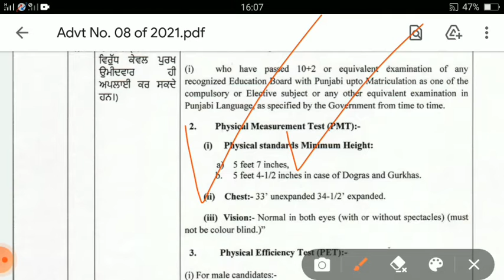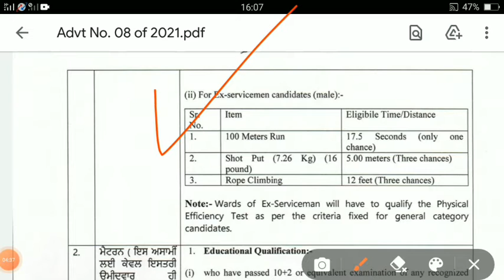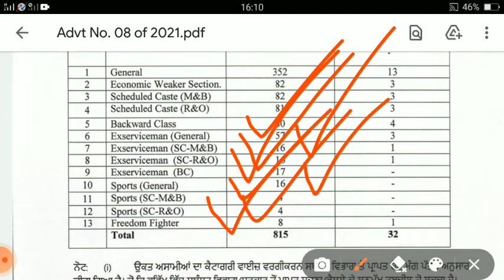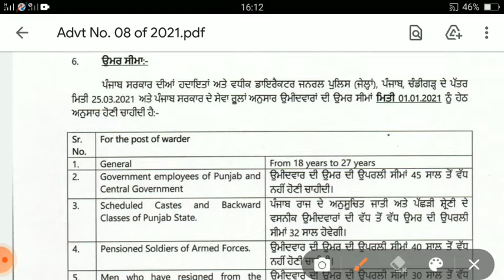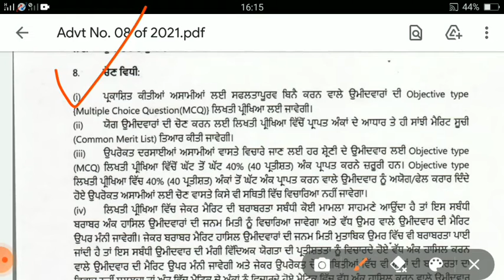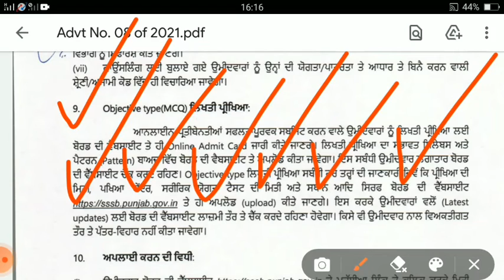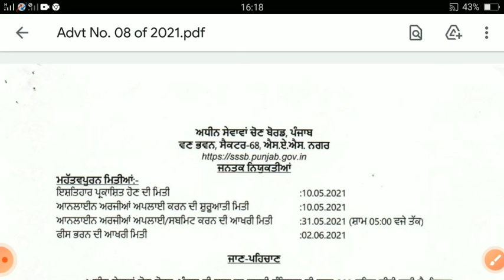PSSSB JAIL WADER RECRUITMENT 2021 l SSSB 815 JAIL WARDER RECRUITMENT 2021 OFFICIAL NOTIFICATION OUT